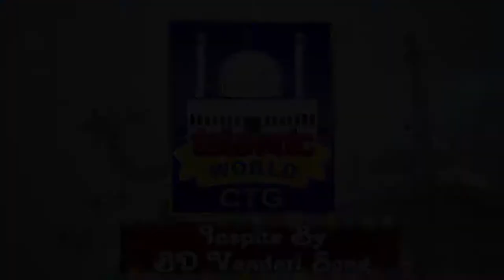New Karbala Song 2020_ Ahasan Habib Qaderi_Islamic Song 2020_Bangla naat_karbala_Islamic World CTG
Video Recording :
Islamic World CTG
Chittagong, Bangladesh

eid milad ,eid milad nabi ,milad ,naat ,eid milad un nabi waz 2018 ,new bangla waz 2018